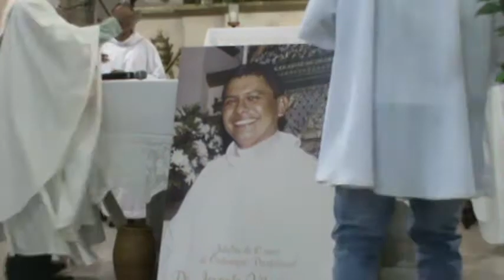PARÓQUIA BOM JESUS DOS AFLITOS - 10 ANOS SACERDÓCIO Pe JOVANÊS - 05.08.2012 P 05